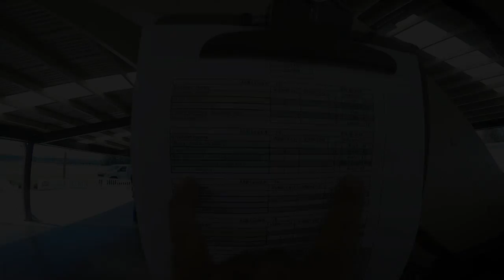Nathan Staveley's Tandem skydive!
Nathan Staveley's tandem skydive at Skydive Snohomish!